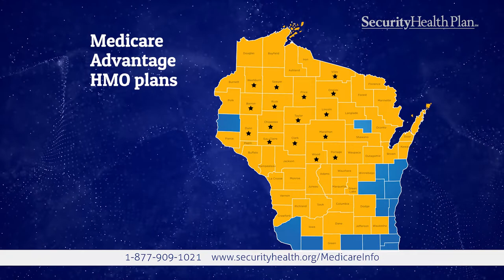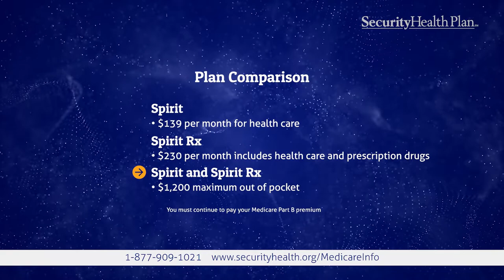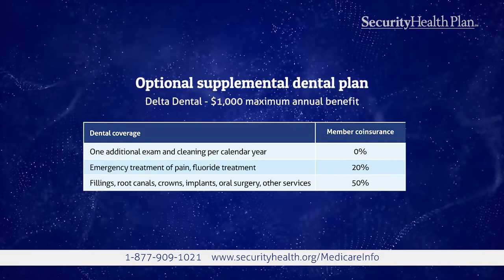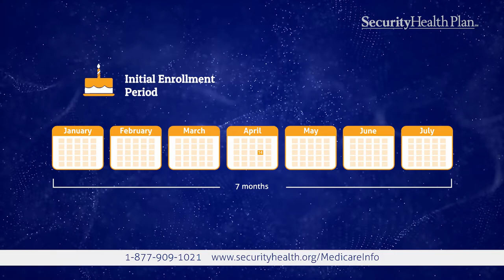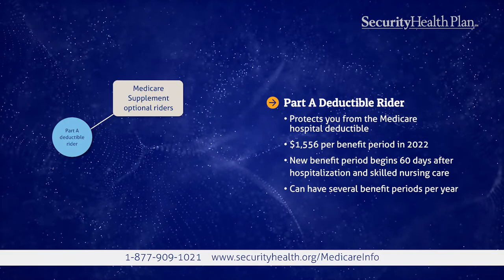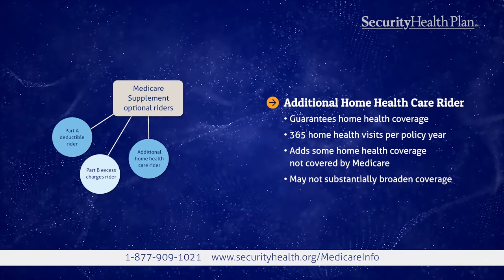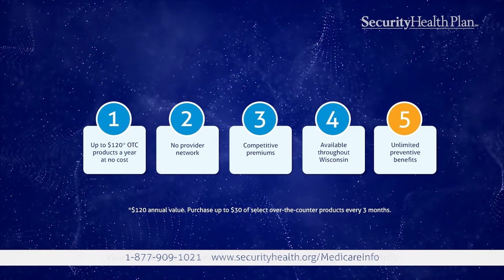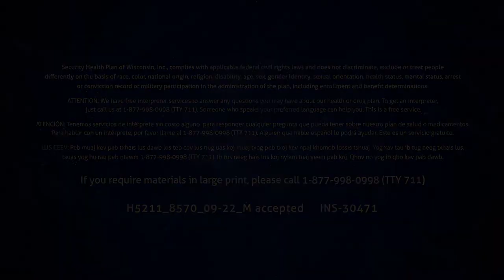2023 Security Health Plan Infomercial Medicare Advantage